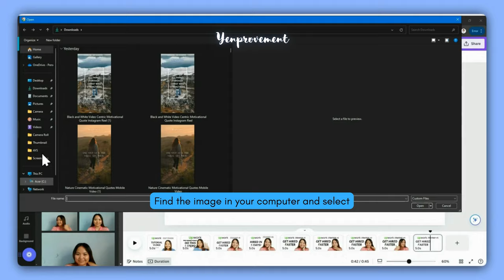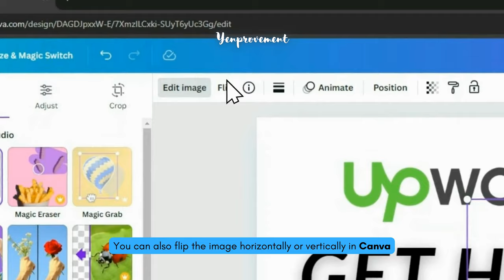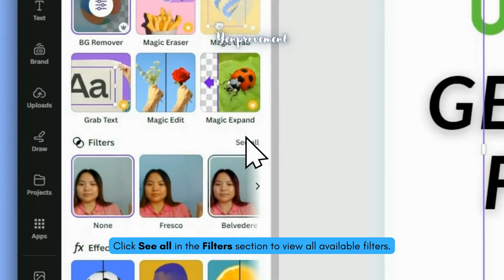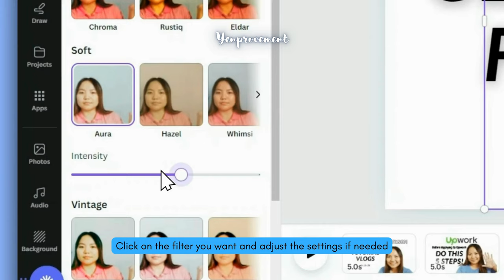How to Make Vlog Thumbnails in Canva 2025 - Canva Tips and Tutorial PH (Tagalog)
Canva is a free, web-based design tool that's perfect for creating eye-catching YouTube and Facebook thumbnails. In this video, I'll guide you step-by-step on how to create a simple yet attractive vlog thumbnail using Canva.

Canva Tutorial Vlog #1: How to Make Vlog Thumbnails with Canva - Tips and Tutorial PH 2025 (Tagalog Vlog)